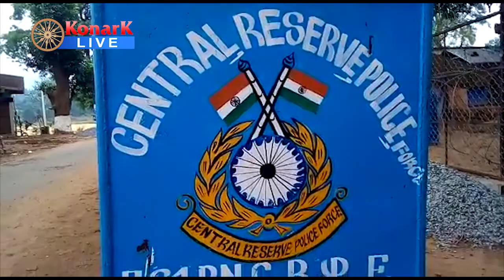CRPF ପକ୍ଷରୁ ବୁଢ଼ାବୁଢ଼ୀ ମାନଙ୍କୁ କମ୍ବଳ ବଣ୍ଟନ, କଳାହାଣ୍ଡି